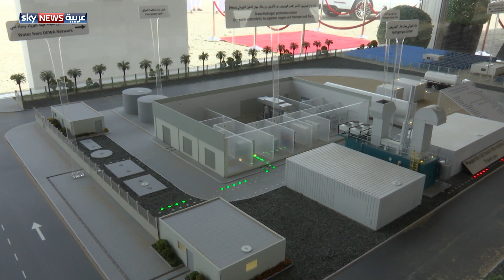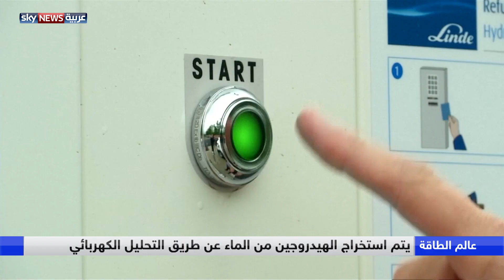توجه عالمي للاعتماد على الطاقة المتجددة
يتزايد اعتماد حكومات دول العالم على تبني سياسات تدعم قطاع الطاقة المتجددة لديها على حساب الطاقة التقليدية أو الأحفورية، لما لها من فوائد اقتصادية واجتماعية وبيئية، فالتقليل من انبعاثات الكربون يمكن أن يساهم في تعزيز نمو الاقتصاد العالمي وتوفير نحو 28 مليون وظيفة في هذا القطاع عام 2050.